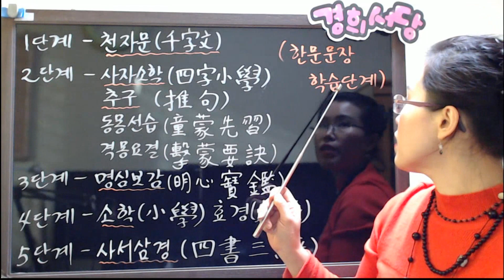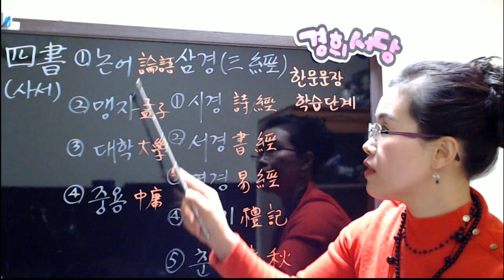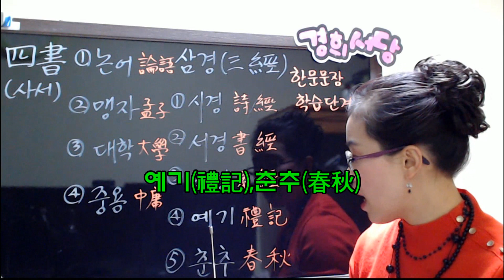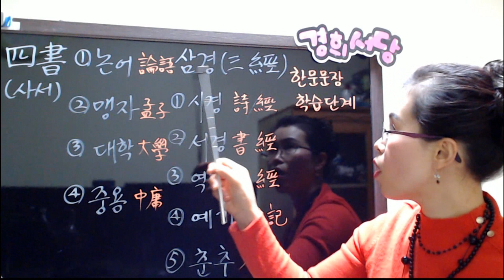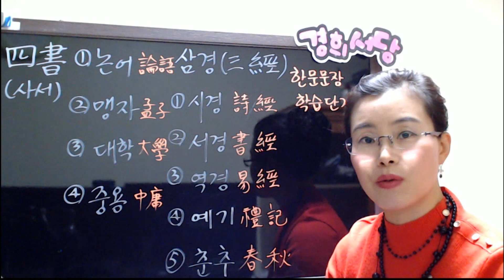한문 문장 학습단계(사서삼경이란?)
1단계-천자문(千字文)
2단계-사자소학(四字小學)
2단계-추구(推句)
2단계-동몽선습(童夢先習),격몽요결(擊夢要訣)
3단계-명심보감(明心寶鑑)
4단계-소학(小學)효경(孝經)
5단계-사서삼경(四書三經)
四書-논어(論語),맹자(孟子),대학(大學),중용(中庸)
三經-시경(詩經),서경(書經),역경(易經)
五經-시경(詩經),서경(書經),역경(易經),예기(禮記),춘추(春秋)